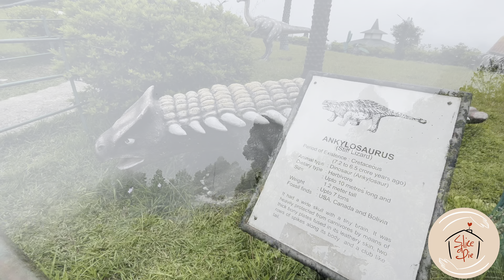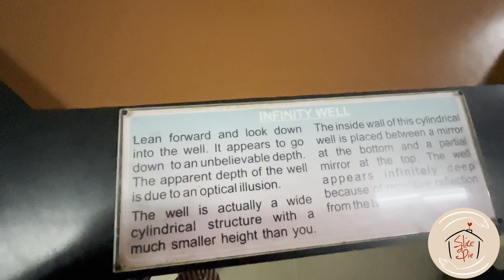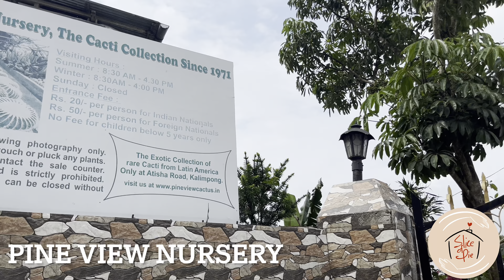2023 | Kalimpong Lava Rishop Tour Vlog | Bengali Vlog | Part-3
Kalimpong 9 Points Tour

Welcome to yet another episode of 'Slice Of Pie' the daily lifestyle vlogs.
This is the 3rd video in the Kalimpong series and we will share our Kalimpong 9 Points tour experience for 2 days.

Kalimpong is situated in west bengal and nearby place of darjeeling and gangtok.

In Kalimpong you can visit
1. Buddha statue
2. Durga Mandir
3. Hanuman Statue
4. Science city
5. Delo park
6. Pine view Nursery.
7. Lava
8. Rishop
9. Kagyu Thekchen Ling Monastery

Other vlogs from North Bengal
On the way to the hills | Darjeeling Part 1 | Padatik Express | Hotel near Mall | NJP to Darjeeling

In case you have any issues regarding the background music, song, or video used in the vlog please reach back to us through direct YouTube messaging or email.
All the credits for the original musical content and song has been given below.